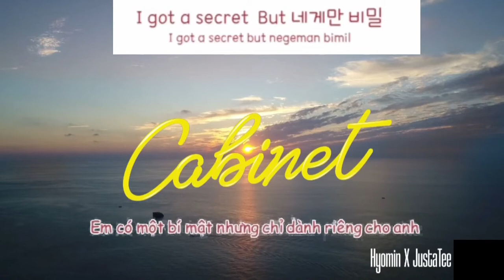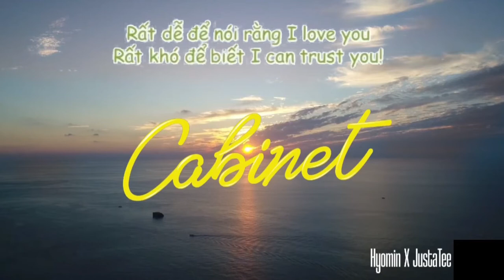[Lyrics Video] Cabinet | HYOMIN(효민) × JustaTee | Nightcore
Rap Making by JustaTee
Guitar by 오현준
Background Vocals by 최제니
Recorded by 권나현 @Ingrid Studio
Mixed by 조준성 @W Sound
Mastered by 권남우 @821 Sound
Original Publisher GALACTIKA Studios
Nightcore by Anh Phạm channel

  Nếu có bất cứ thắc mắc, khiếu nại nào về bản quyền hình ảnh cũng như âm nhạc có trong video, mong chủ sở hữu liên hệ trực tiếp với tôi!